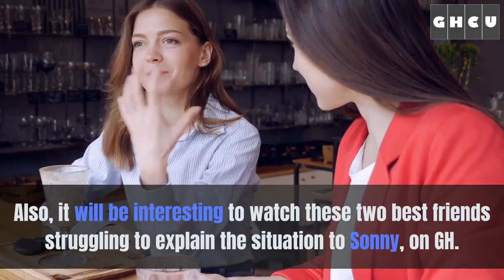General Hospital Spoilers: Carly and Jason Nixon Fall Vacation, Finds Sonny Alive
As per General Hospital spoilers, Carly Corinthos and Jason Morgan may decide their honeymoon destination in Nixon Falls based on how their upcoming wedding goes. So, it is possible that they will find Sonny Corinthos alias Mike there and take him back to Port Charles.